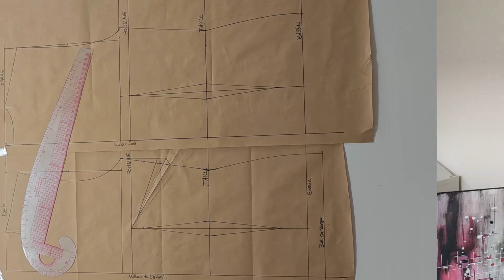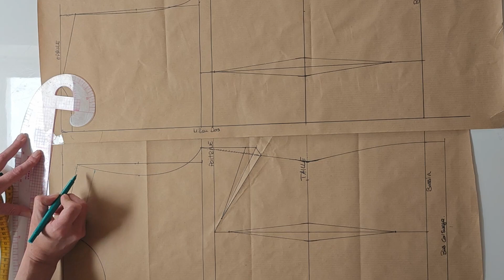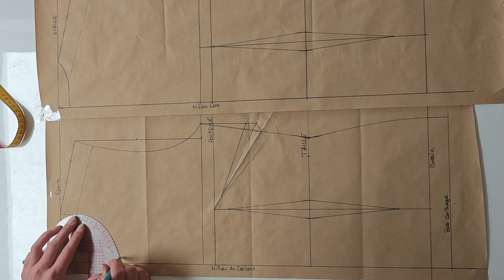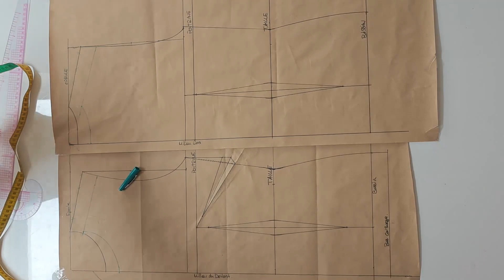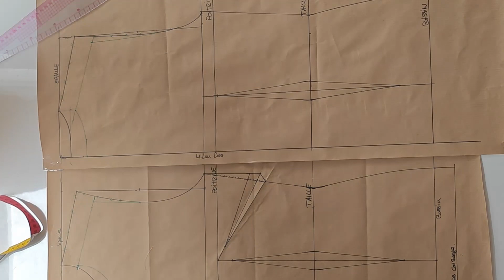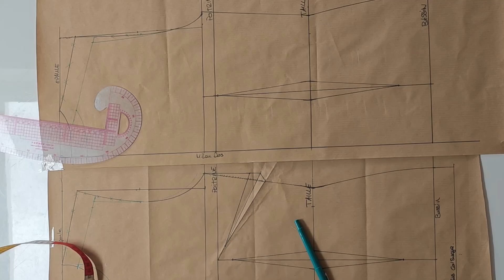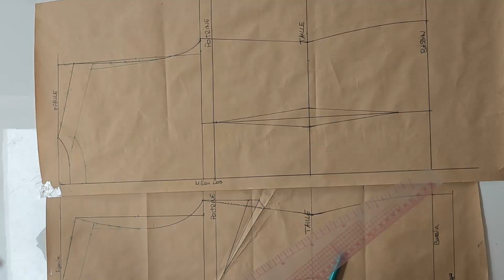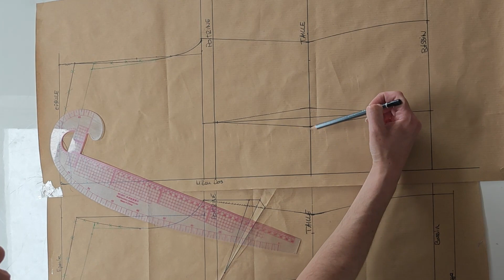Le patron du corsage de base partie 2 (essayage et ajustement)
Bonjour, bonjour,
Aujourd'hui on continue le patron du corsage de base. Nous allons faire une toile pour voir si le patron est correcte ou si il y a des ajustements à faire pour qu'il soit parfait.
Dans la dernière partie de la vidéo je vous montre plusieurs ajustement que je n'avais pas à faire pour moi, par contre si vous avez de la peine, que vous êtres bloquée ou que vous avez un doute vous pouvez m'envoyer une photo par mail  ou sur
instagram pour que je puisse vous aidez le mieux possible.😉
Bon visionnage !

A tout bientôt, belle journée😘